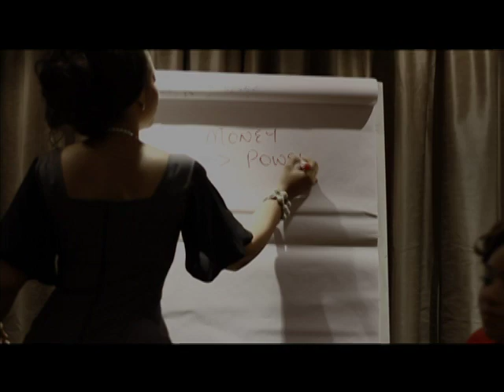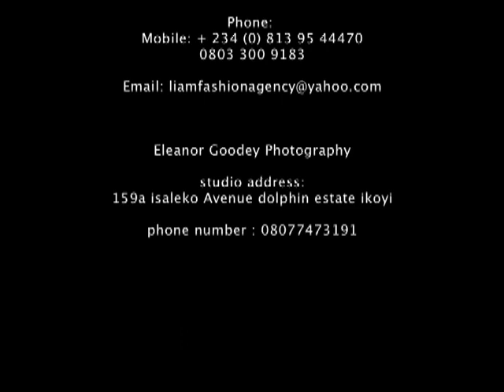Fashion Meets Photography - Liam Fashion Agency / Eleanor Goodey Photography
FASHION MEETS PHOTOGRAPHY - LIAM FASHION AGENCY / ELEANOR GOODEY PHOTOGRAPHY. DIRECTED BY: SYNDIK8 FILMS